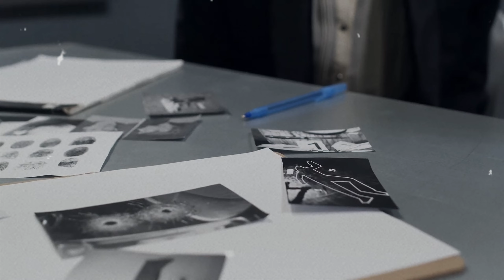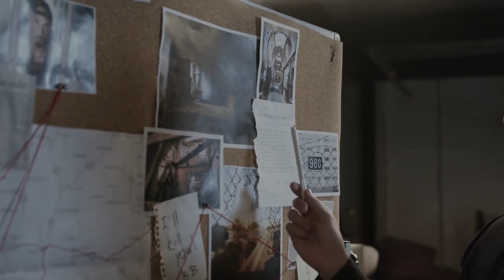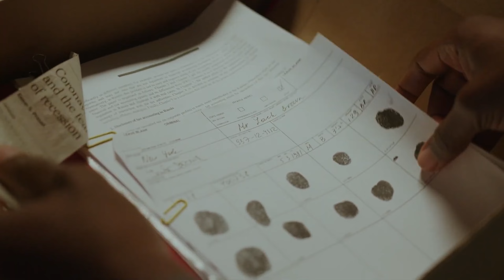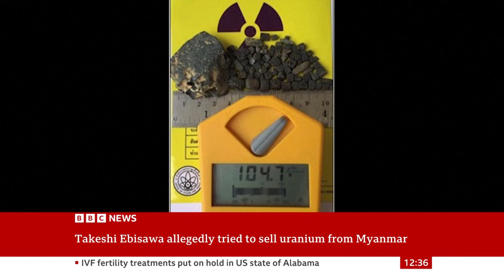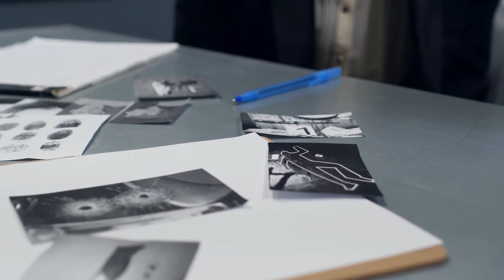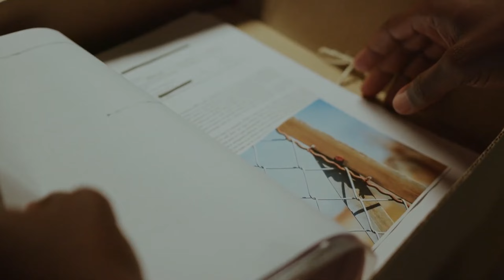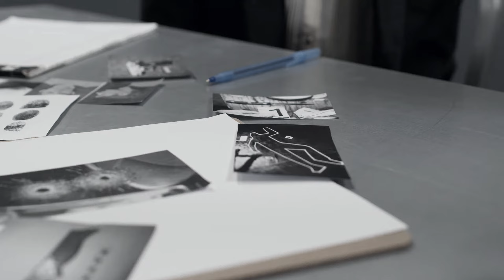These Are The Most DANGEROUS Yakuza BOSSES in History!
Do you have a near death experience you would like to share?

This channel shares true near death experiences to bring hope to those dying or who have lost loved ones. All stories are true, but in some cases names and small details have been changed to protect the identity of the individual.

Life is only the beginning.